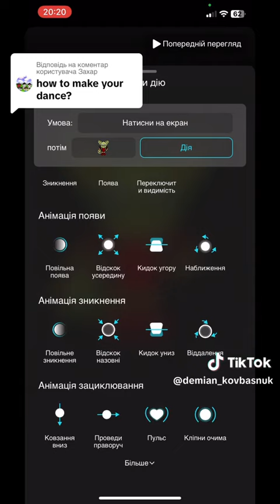Tutorial How To Dance Effect On TIK TOK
credit to denain